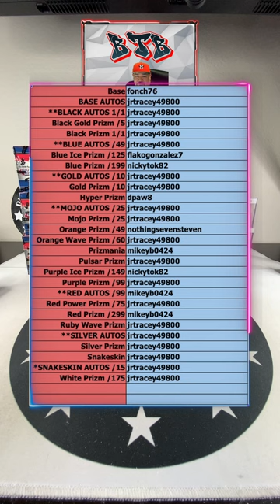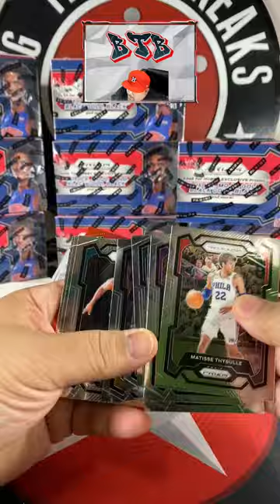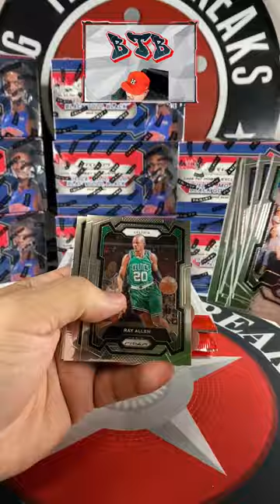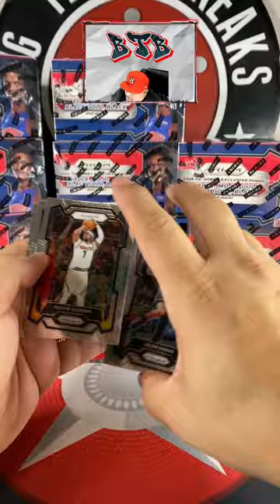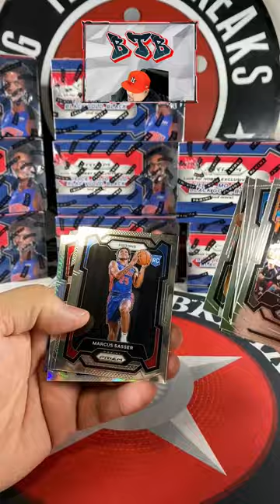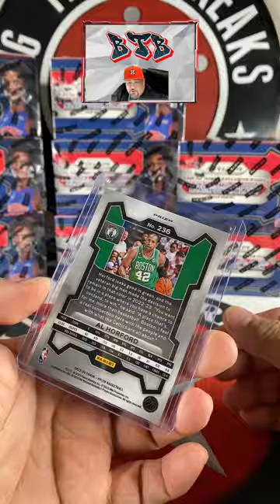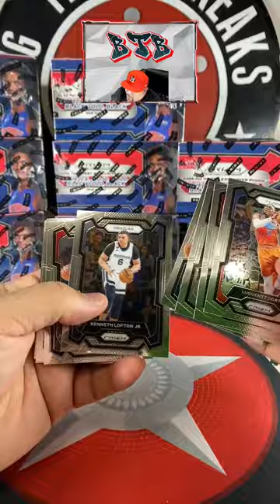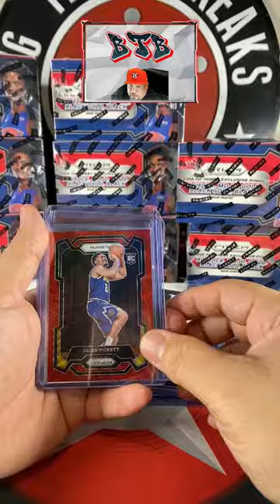2/23/24 282 NBA PICK YOUR COLOR - 1-BOX 23-24 PRIZM